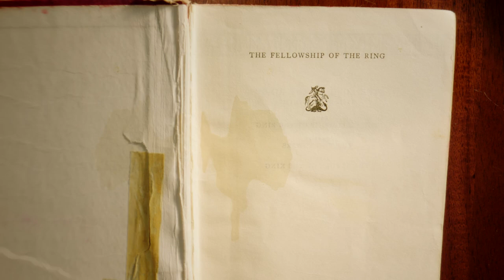MasterClass Talking Shop: Neil Gaiman on J R R Tolkien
As far as I'm concerned, a world without J.R.R. Tolkien would be very grey. Discovering him when I was a boy filled me with absolute fascination and delight. In my episode of MasterClass's Talking Shop, I talk about what I learned from a lifetime of reading (and learning from) the words, the work, and the worlds created by Tolkien. You will learn about creative writing, facing the impossible and the magic of fantasy. @masterclass